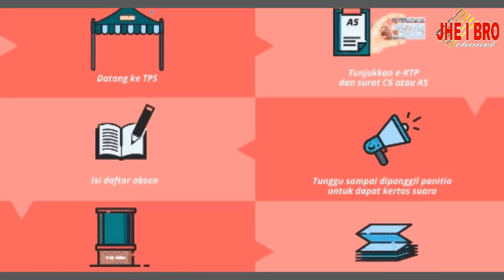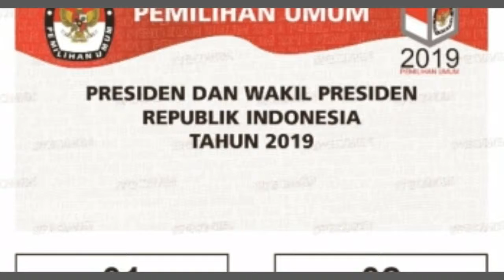PEMILU 2019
Suasana TPS 06 DESA TAMAN RAHAYU
Daerah Setu Kab. BEKASI
Kp. Serang Ds. Taman Rahayu Seru Bekasi